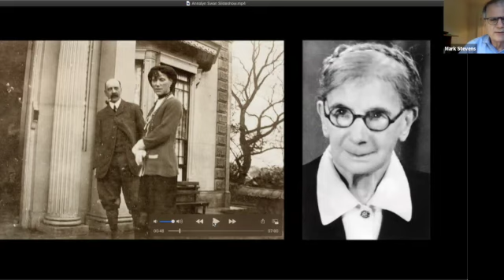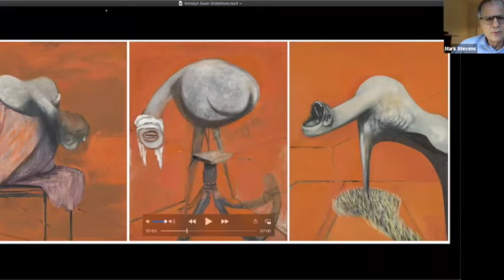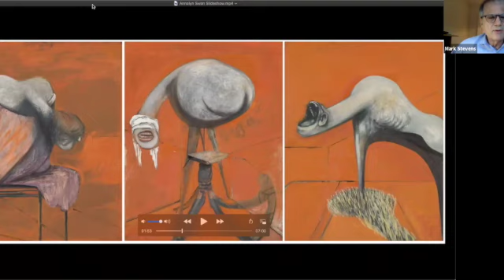Annalyn Swan & Mark Stevens on Francis Bacon, with Michael Kimmelman March 23, 6 pm, on Zoom